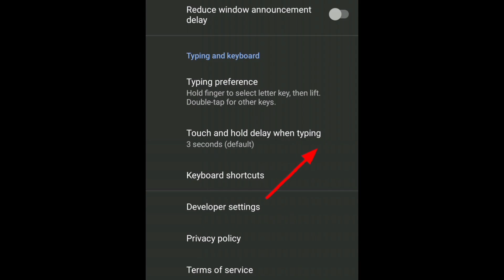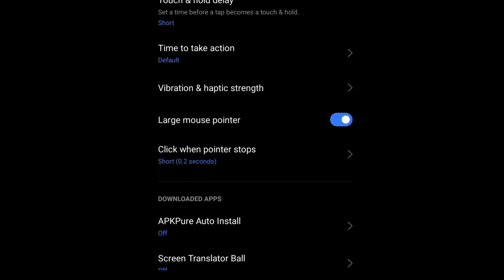OB44 UPDATE TalkBack and switch access settings🔥(only for headshots) 😱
white ff no skill sensi talkback settings
white off talkback settings
white off switch access settings
white ff all mobile settings
white ff all mobile settings in Hindi
white ff all mobile dpi
talkback settings white ff
switch access settings free fire
switch access settings update
free fire headshot setting
switch access settings
switch access free fire
switch access settings ff
switch access free fire poco x3 pro
switch access settings free fire use
ump headshot tips and trick
free fire talkback settings
headshot setting
talkback headshot update
talkback headshot update free fire
talkback and switchaccess settings
white ff settings
white ff settings
white ff settings and sensitivity
white ff settings iphone 8 plus
white ff settings handcam
white ff settings in android
white ff settings iphone
white ff settings iphone 12
white ff settings iphone 12 pro max
white ff settings tutorial
white ff settings dpi +
sensitivity.zip
white ff Aimbot
white ff aimbot trick
white ff aimbot
white ff aimbot config file
white ff aimbot tutorial
white ff aimbot file
white ff aimbot VS squad
white ff aimbot sensitivity
white ff aimbot headshot trick
white ff aimbot hack
white ff aimbot settings
Free fire talkback
free fire talkback and switch
accesS
accessfree fire switch access
free fire switch access settings
2023 free fire talkback and swit
Ump red number tips and tricks for free fire
Mobile secret setting
Poco x3 secret headshot setting
Poco x3 ff gameplay
Pocox3 ff headshot setting
Setedit free fire
Setedit headshot command
Setedit new headshot command
comandos set edit free fire
setedit ff
setedit headshot command
comando set edit free fire
free fire setedit
set edit command for headshot
set edit commands
setedit comandos
setedit free fire headshot command
comandos set edit
set edit
set edit free fire comandos
set edit new command
talkback
ff headshot setting
ff switch access settings
red number sensitivity
switch access
best switch access settings ff
ff talkback settings
free fire headshot setting talkback
talkback ff
4 finger setting free fire
accessibility settings
Macro para free fire
Pack de sensi
Pack de sensi atualizado
sensibilidad para ump
sensibilidad free fire
sensibilidad pro
sensibilidad free fire pc x y
sensibilidad pro 2023
sensibilidad 2.0
sensibilidad para free fire
sensibilidad free fire iphone 11
sensibilidad hacker free fire
sensibilidad free fire para samsung a12
configuracion free fire
configuracion completa para free fire configuracion free fire nueva actualizacion configuracion para free fire nueva actualizacion